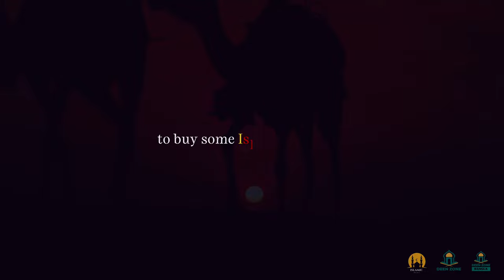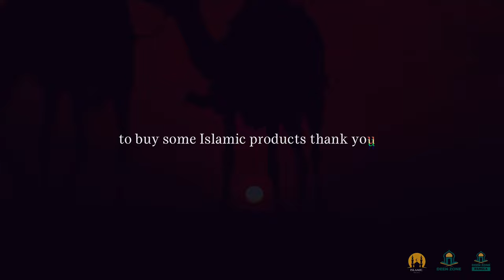THE MUSLIM CONTRIBUTIONS IRELAND! - DEEN ZONE